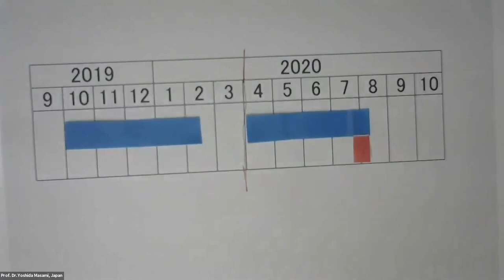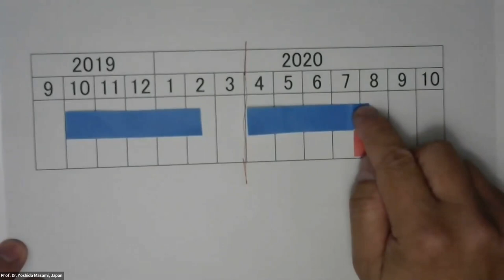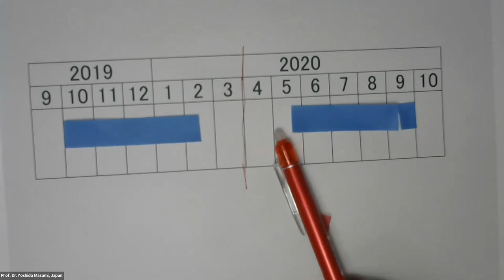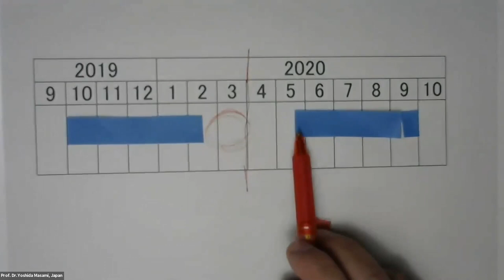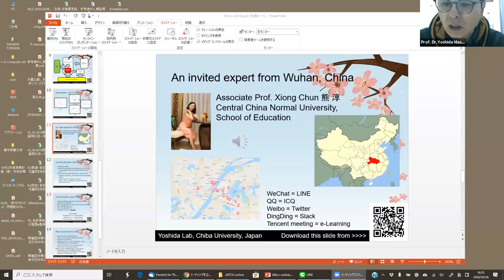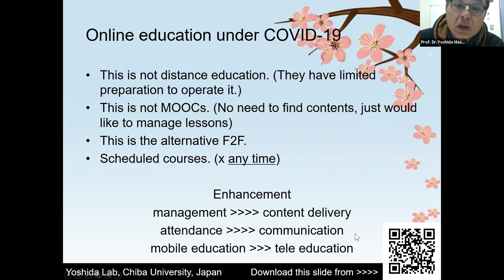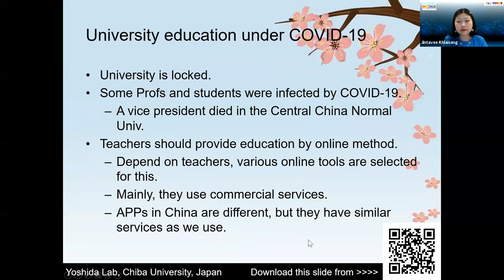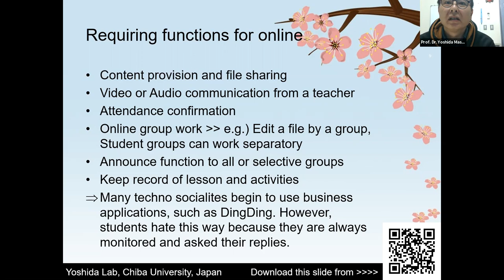Thai MOOC Talk #03 : Prof.YOSHIDA Masami, Chiba University, Japan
Thai MOOC Talk #3 เกาะติดสถานการณ์การจัดการเรียนการสอนออนไลน์จากนานาประเทศ
แนวทางการจัดการเรียนการสอนออนไลน์ในช่วงสถานการณ์แพร่ระบาดไวรัส COVID-19

กรณีศึกษาจากประเทศญี่ปุ่น
โดย Professor Dr.YOSHIDA Masami, Chiba University, Japan
และ invited expert from Wuhan, China